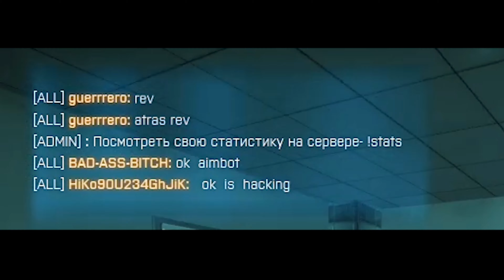Battlefield 3 | Raw Streaks # 11 [4K]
Old bf3 clips